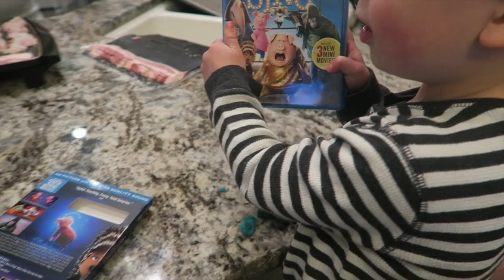I MAY BE ON DRUGS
I get my drugs from mother nature.